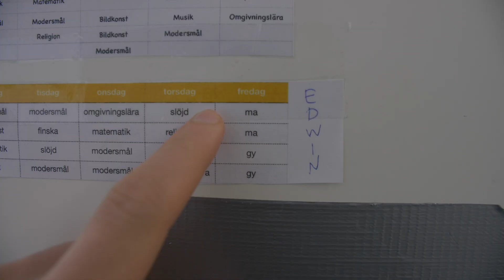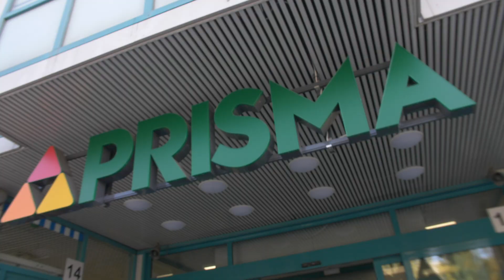ELIN PÄIVÄN KUTEN 7-VUOTIAS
Seurasin viikonlopun 6- 7- ja 9-vuotiaiden poikien elämää.

VERKKOKURSSI:
🚀  Voittava Rytmi - Miten luoda pieniä tapoja, jotka johtavat merkittäviin muutoksiin.

KUKA OLEN?
Olen Jalmari, opiskelen yrittäjyyttä ja vastuullista markkinointia Hankenissa Helsingissä. Pelaan jalkapalloa maalivahtina VJS:ssa (Vantaan jalkapalloseura) miesten Kakkosessa.  Olen toiminut yrittäjänä 6 vuotta tehden mm. mainosvideoita yrityksille ja nyt tubetan hyvinvoinnista, uuden oppimisesta ja itsensä haastamisesta.